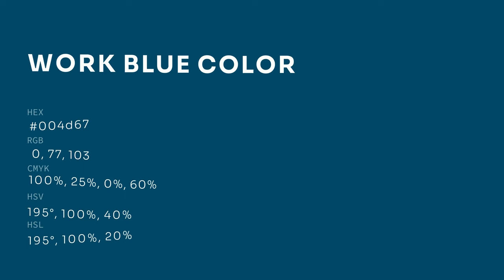Work Blue color 004d67 hex color - Green color - Warm color 004d67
What color is Work Blue ? 004d67 hex color - Green color - Warm color 004d67

Hex 004d67 Color Code is also known as Work Blue color.